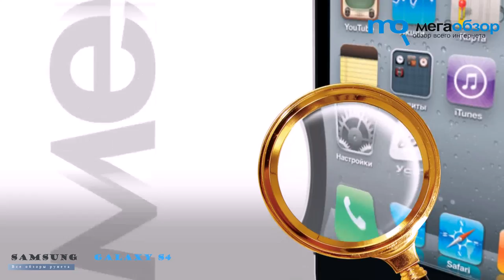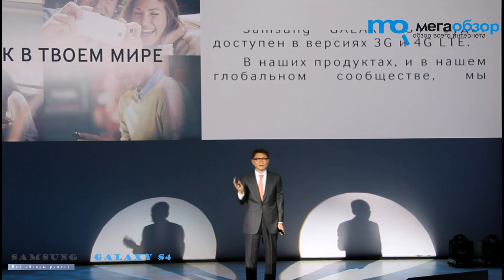Джанг Санг Хо о Samsung Galaxy S4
Президент штаб-квартиры в России и СНГ Джанг Санг Хо рассказал о Samsung Galaxy S4